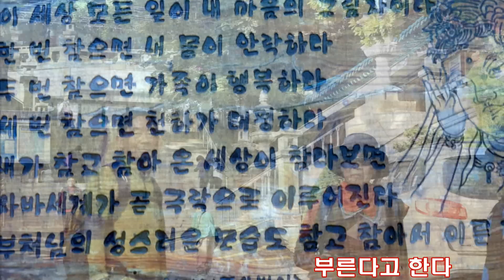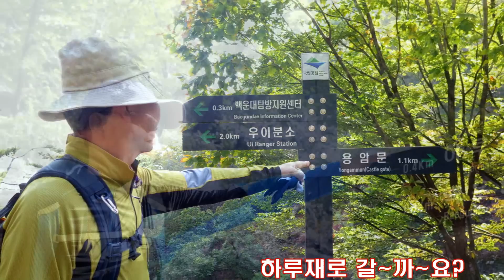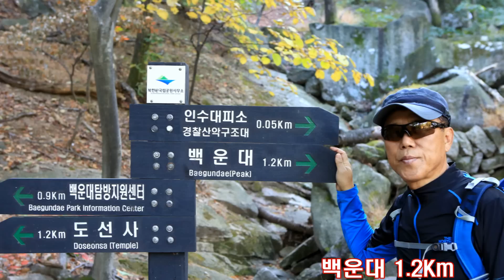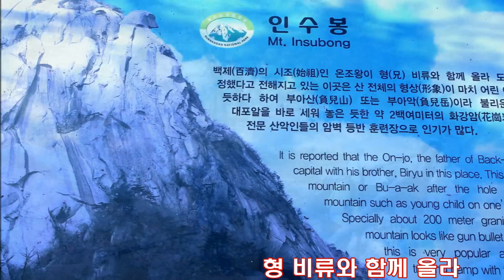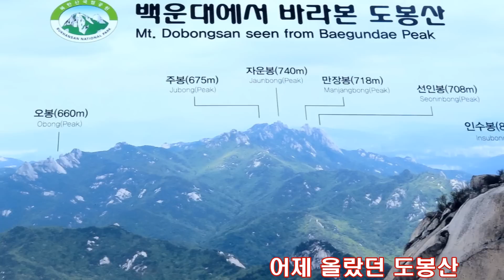북한산 산행기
우이동도선사입구-도선사-하루재-백운대-만경대-대동문-아카데미하우스로 나오는 산행영상입니다.